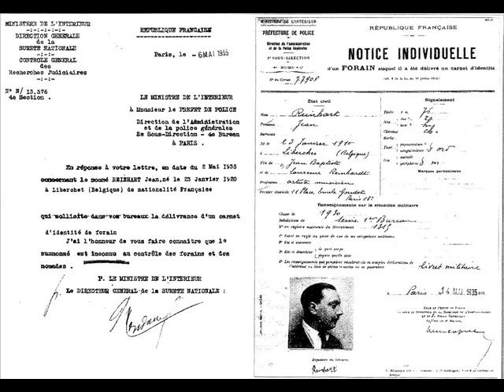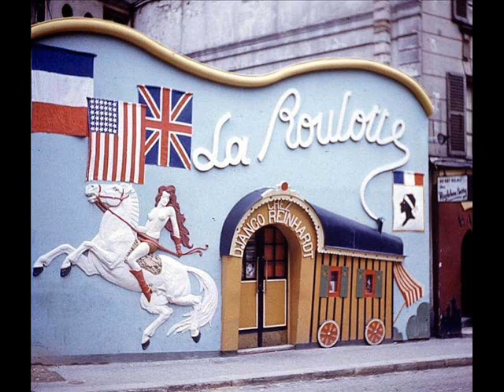Django and Big Boy - 1935 (Paris)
I've Found a New Baby
Stéphane Grappelli and his Hot Four / QHCF
Stéphane Grappelli (vln); Django Reinhardt (g-solo);
Joseph Reinhardt, Pierre "Baro" Ferret (g);
Antonio "Tony" Rovira (b)
1935 October 21 - Swing, Paris

Frank "Big Boy" Goodie avec section rythmique
Frank "Big Boy" Goodie (tp,cl,ts); Stéphane Grappelli (p);
Django Reinhardt, Joseph Reinhardt (g);
Sigismond Beck (b); Jerry Mengo (dm)
Juillet 1935 - Paris